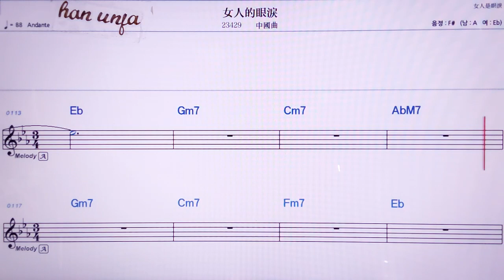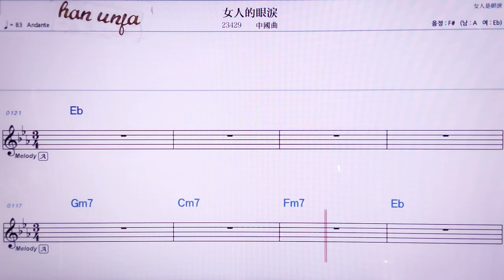💖 뉘런더앤레이/ 중국곡👍MR,노래방, 악보, 코드,Karaoke With Sheet Music